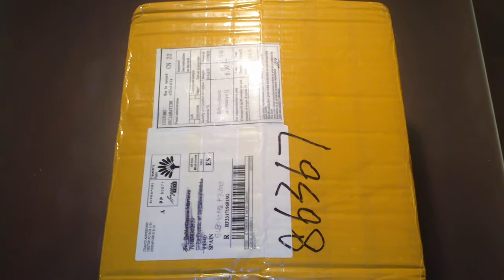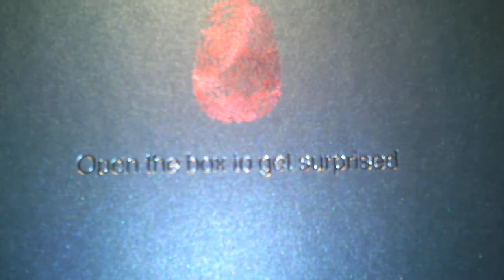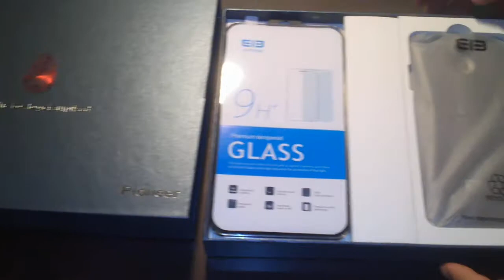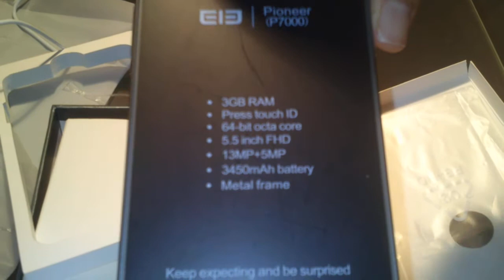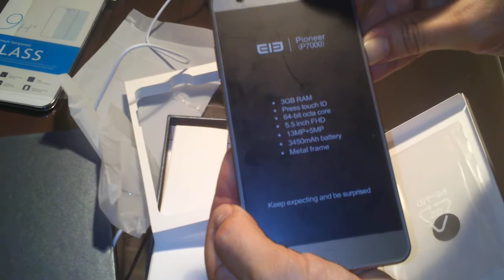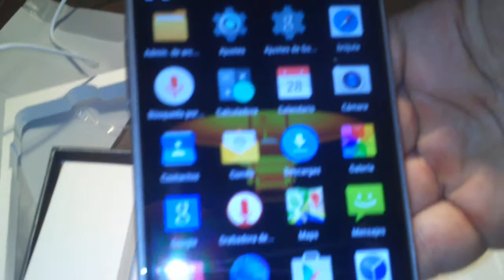UNBOXING | SMARTPHONE ELEPHONE P7000 PIONEER Black (Color Negro) - ANDROID 5.0.0 LOLLIPOP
El color negro en pre-compra, finalmente fueron en color plateado (silver).

Este Elephone monta un SoC de mediatek octacore de 64bits, el MTK6752 a 1,7Ghz, junto con una GPU Mali T760. El sistema corre con 3GB de RAM. Se trata por lo tanto de una configuración potente, que podrá manejar sin problema cualquier app o juego pesado, a pesar del lastre que supone la alta resolución de su pantalla. Sin duda el procesador de 64 bits ayuda. Los benchmarks arrojan resultados más que buenos.